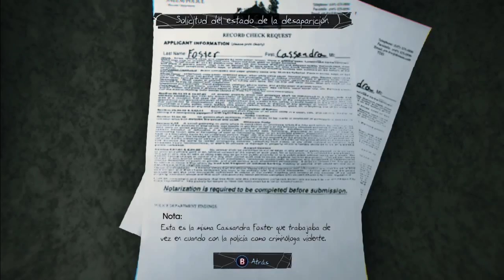Murdered Soul Suspect - Parte 3: Causas de la muerte - Guia Completa Español HD